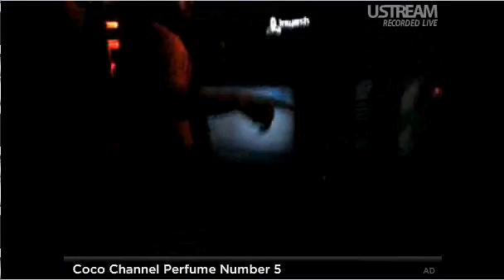Black Ops MP Reveal PART 3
well this video shows a bit more of the gameplay and has better quality. Also this is the end of the event so yeah thats it. OBVIOUSLY this event was pretty much meaningless unless YOU WERE ACTUALLY THERE. So enjoy the last of the event and I hope you had a good time watching. Sorta. Kinda sucked.